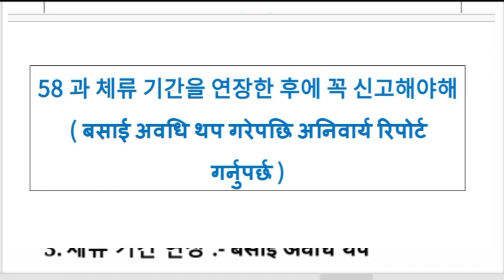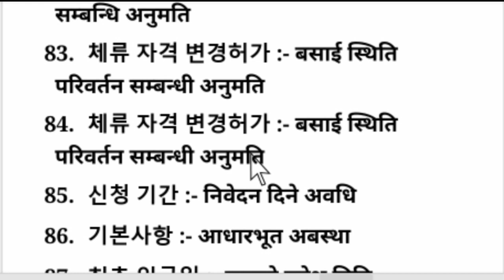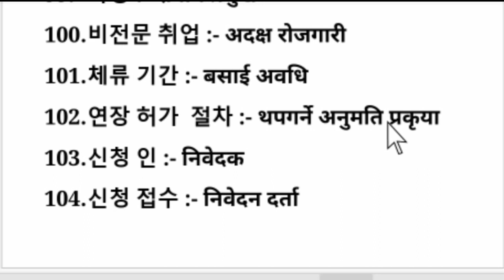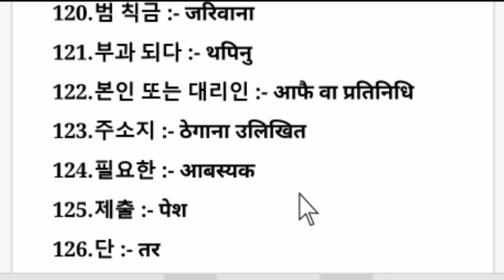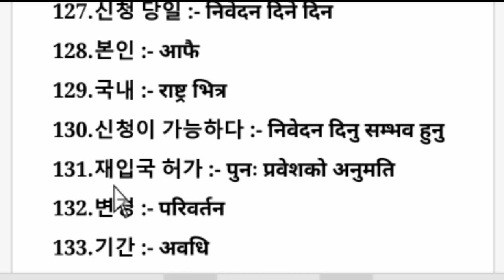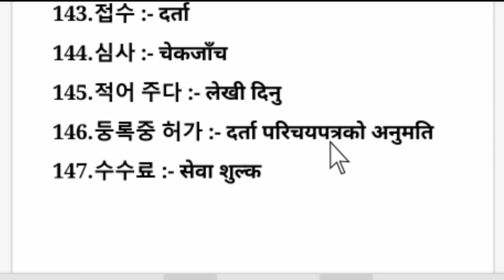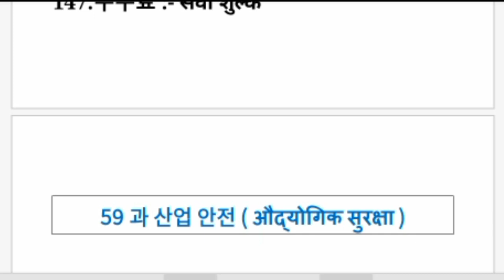EPS-TOPIK ADVANCE BOOK MEANING CHAPTER 58 IN NEPALI | MOST IMPORTAN FOR PASS UBT EXAM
EPS_TOPIK_ADVANCE_BOOK_MEANING_CHAPTER_58_IN_NEPALI,Most important Korean meaning for pass EPS-TOPIK exam,कोरियन भाषा परीक्षा पास गर्नको लागि नपढी नहुने कोरियन शब्द हरु,korean word meaning in nepali, All Chapter korean language word meaning in nepali ,eps topik exam 2022 helper ,korean verbs vocabulary,korean verbs vocabulary in nepali